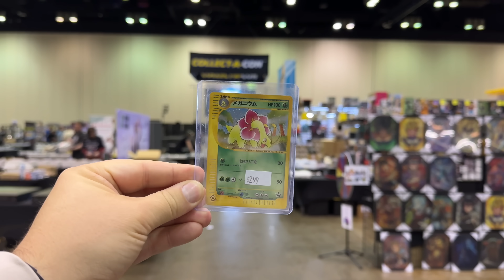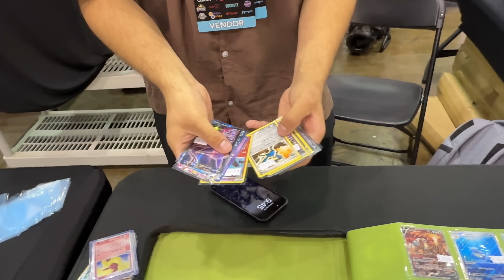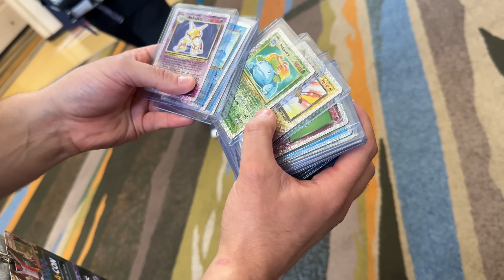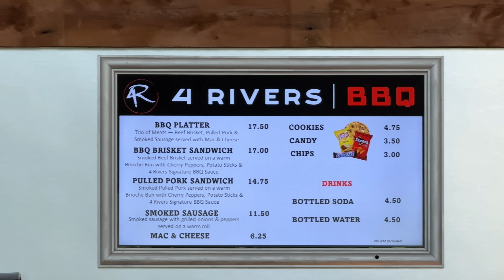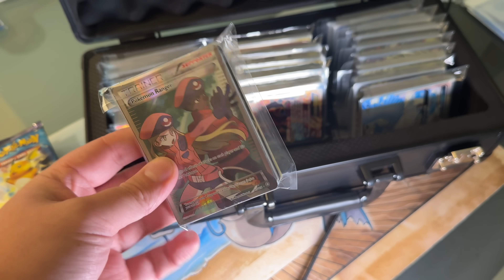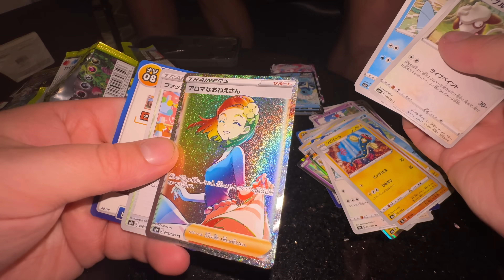I Spent $10,000 in 24 Hours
Join and get £10 free credit (if you're not already signed up!)